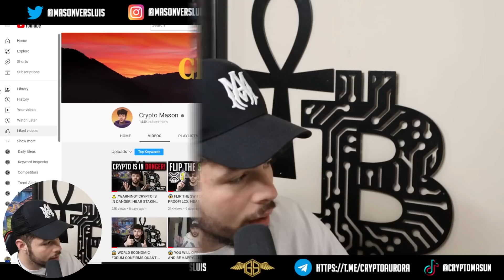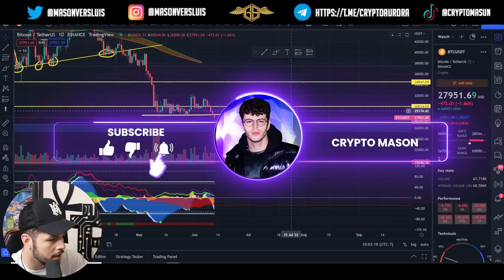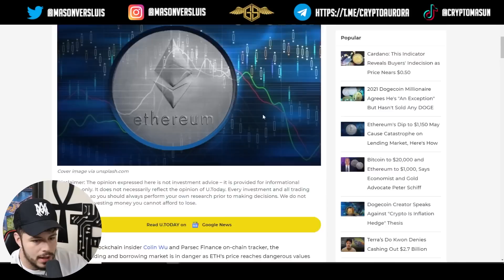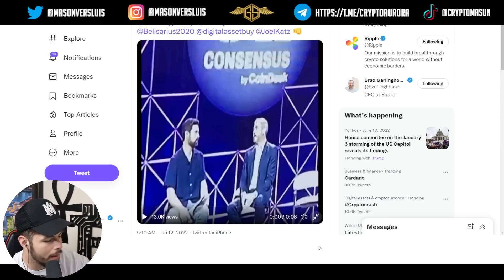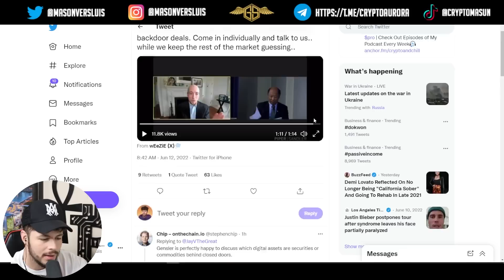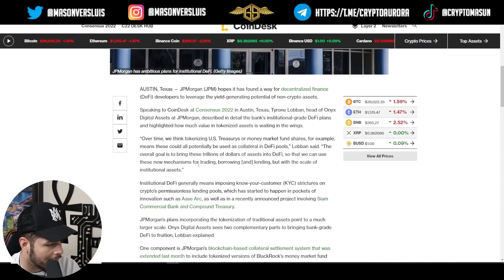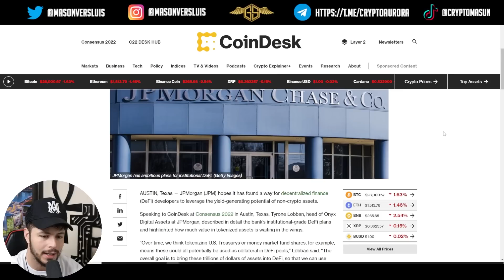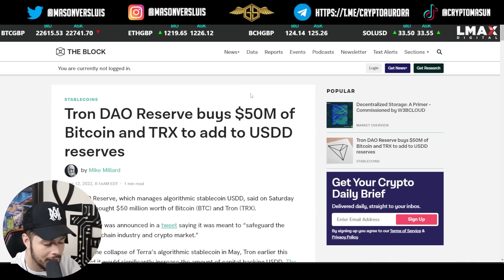⚠️ TRILLIONS TO FLOW INTO CRYPTO & DEFI! IMPORTANT CRYPTO MARKET UPDATE! ⚠️